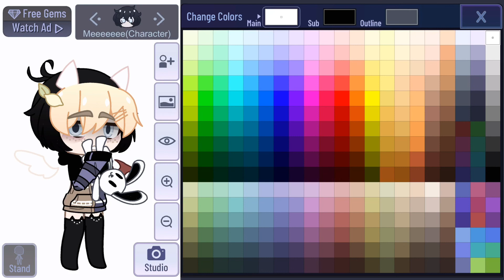A Very Boring(And VERY LAZY) Video On How To Make My OC (No Thumbnail :^)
A
B
C
D
E
F
G
H
I
J
K
L
M
N
O
P
Q
R
S
T
U
V
W
X
Y
And
Z

Now
I
Know
My
A
B
C’s

Next
Time
Won’t
Sing
With
Me

(This Is Why I’m Annoying)